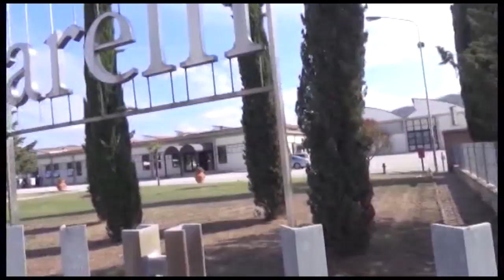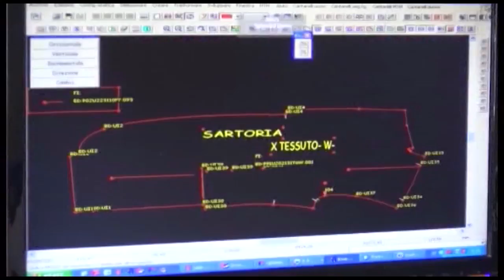Cantarelli, entro fine mese il nuovo proprietario? Aperto nuovo bando lampo